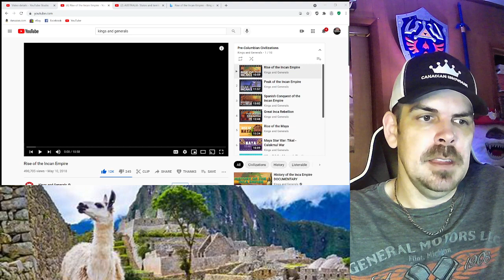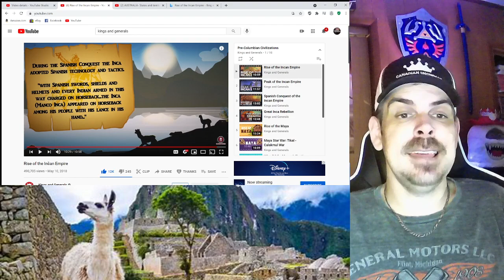Rise of the Incan Empire REACTION